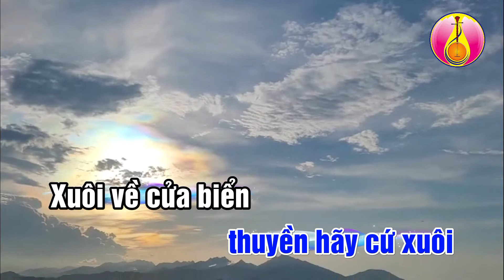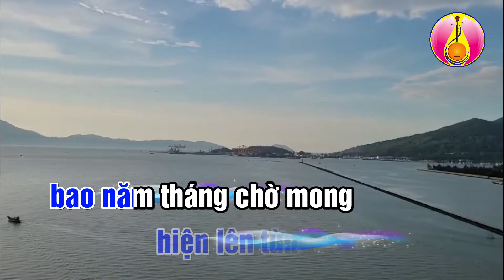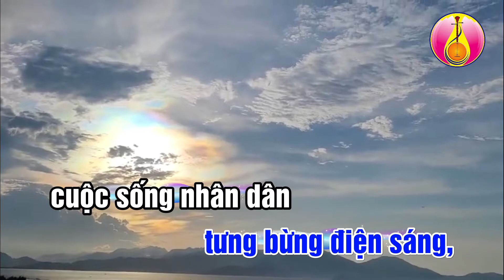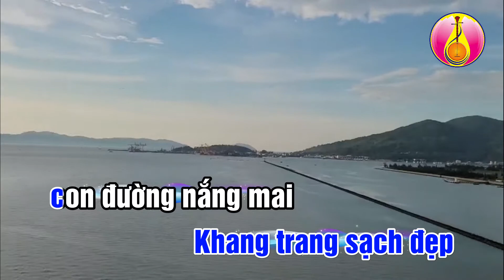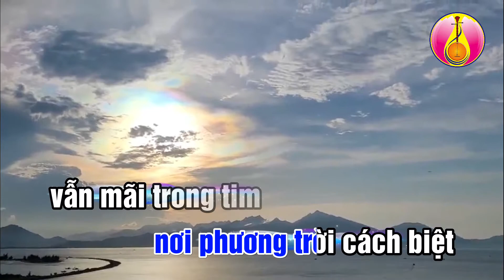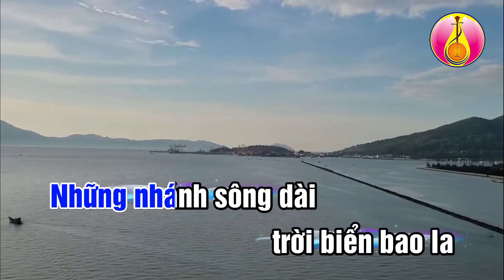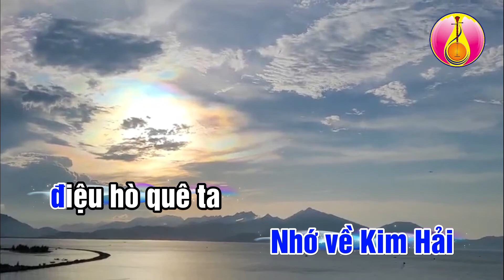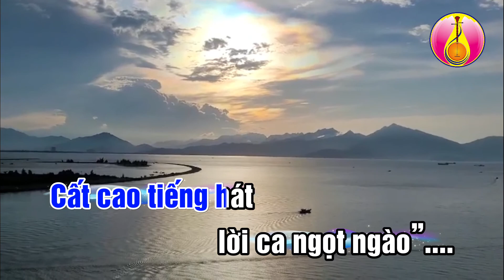Kim Hải miền quê yêu thương | karaoke | Vọng cổ dây kép | Thơ: Vũ Huy Chương | Vọng cổ: Hoài Phong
Kim Hải miền quê yêu thương
Vọng cổ dây kép
Thơ: Vũ Huy Chương
Vọng cổ: Hoài Phong